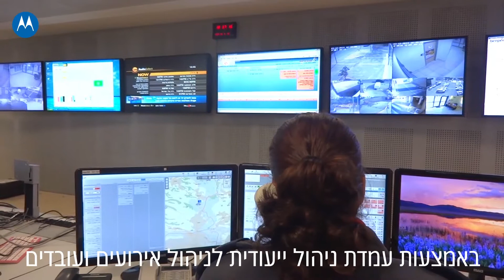מוטורולה WAVE. הדור החדש והמתקדם של מערכות PTT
אתם שעובדים בשטח, בכל מזג אויר, יוצאים מהבית ומהמשרד לסייע לנו, לוודא שנוכל להמשיך כולנו בשגרת חיינו. כוחות הביטחון וההצלה, עובדי מערכות ליבה, נותני שירותים, אנשים שחיים את השטח.
בשבילכם. יש לנו פתרון בדיוק בשבילכם.
מוטורולה WAVE. הדור החדש והמתקדם של מערכות PTT, מערכת תקשורת ארגונית הפועלת על בסיס רשתות WIFI , סלולר ו LTE בטכנולוגיית PoC – PTT Over Cellular ומאפשרת פריסה ארצית, בתוך מבנים ותקשורת מחו"ל ובחו"ל.
מוטורולה WAVE מבינה את צרכי העובדים בשטח, ומאתגרת את הפתרונות הקיימים, עם מערכת שפותחה כדי לאפשר ארגון יעיל יותר. רווחי יותר.

מוטורולה WAVE מאפשרת תקשורת PTT לשיחה פרטית, לשיחה קבוצתית,  ומאפשרת לייצר קבוצות דינאמיות באמצעות מכשירים מותאמים למשימה.

המערכת מציעה פריסה וגיבוי גאוגרפי וגיבוי שרתים כפול במטרה לספק ללקוחות המערכת יתירות ושרידות ברמה מבצעית, מערכת התקשורת הארגונית מנוהלת באמצעות עמדת ניהול ייעודית לניהול אירועים ועובדים.

מערכת הניהול הנמצאת במוקד של הלקוח מבוססת GPS ומאפשרת בנית קבוצות מבצעיות בזמן אמת, איתור עובדי שטח בקרבה לאירוע והעברת הודעות לאנשי השטח.

מכשירי SMARTPHONE PTT ייעודיים הותאמו לעבודה מיטבית עם המערכת, קשר PTT אישי וקבוצתי כולל הודעות כתובות, תמונות וחיבור דרך כל רשת אינטרנט WIFI, LTE  וסלולר.

המכשירים כוללים מערכות דיבור ושמע מותאמות לשטח באמצעות רמקולים עוצמתיים ומסנני רעשים , איתות מצוקה, הגנה מהתפוצצות, ותקני הצפנה וביטחון מחמירים. למכשירים מגוון אביזרים מותאמים לעבודה בתנאי שטח.

מוטורולה פיתחה ממשק בין מערכת WAVE למערכות קשר פרטיות כגון MOTOTRBO או SIMPLEX ומול רשת מירס ובכך מאפשרת תקשורת PTT עם משתמשים העובדים עם מכשירים אחרים וברשתות אחרות.

מתקדמים ל PTT  מהדור החדש WAVE  מבית מוטורולה סולושנס ישראל.